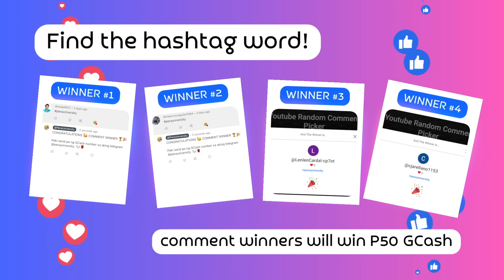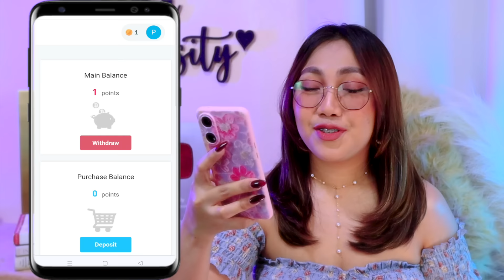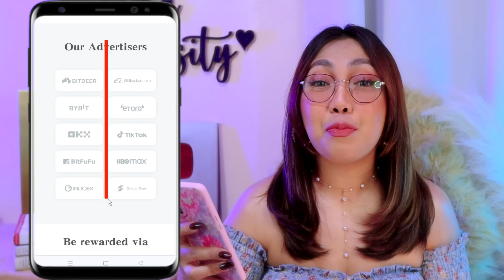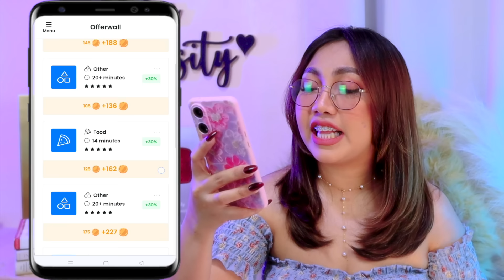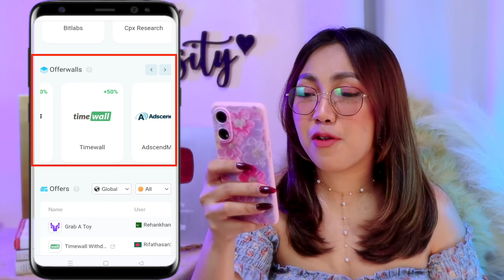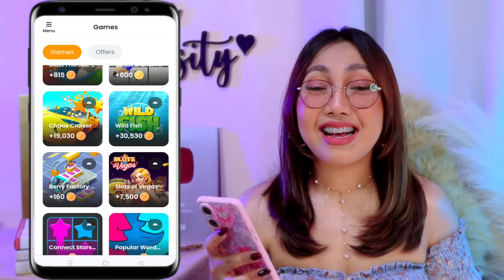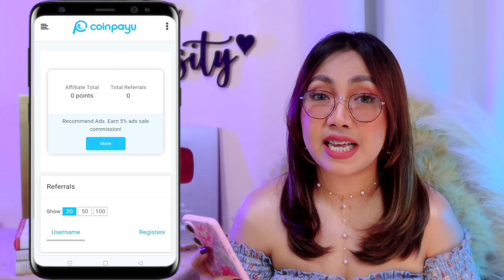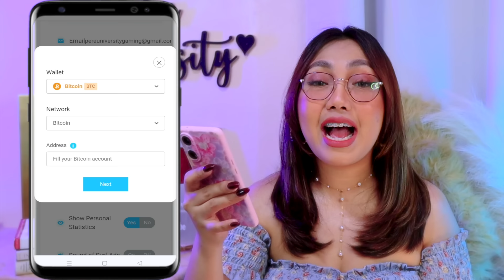₱787.80 FREE GCASH EARN BY VIEWING ADS | LEGIT EARNING WEBSITE 2024 | DAILY PAYOUT 100% FREE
🏆𝗟𝗘𝗚𝗜𝗧 𝗮𝗻𝗱 𝗥𝗘𝗖𝗢𝗠𝗠𝗘𝗡𝗗𝗘𝗗 𝗻𝗮 𝗘𝗔𝗥𝗡𝗜𝗡𝗚 𝗔𝗣𝗣 𝘁𝗵𝗶𝘀 2024✨

HAPPY EARNINGS ♡